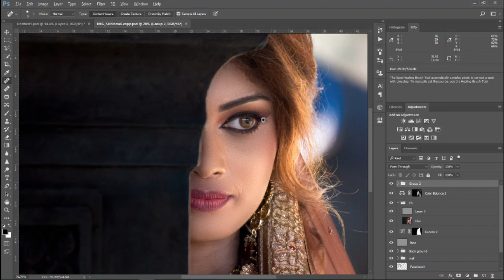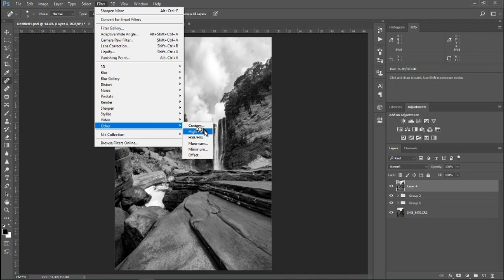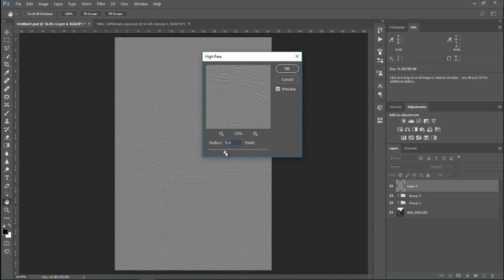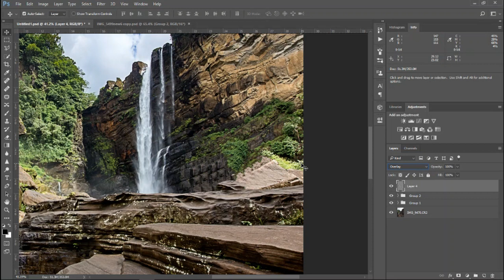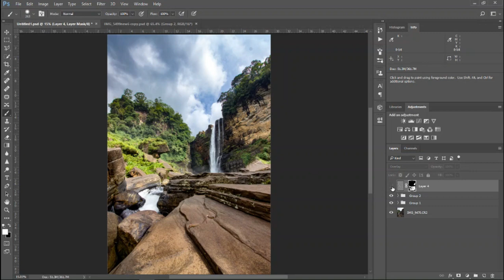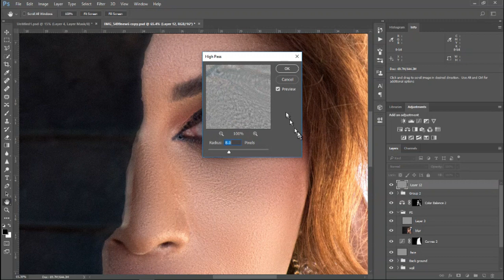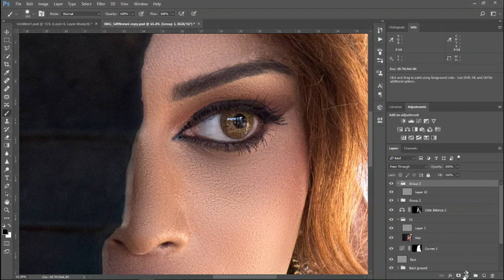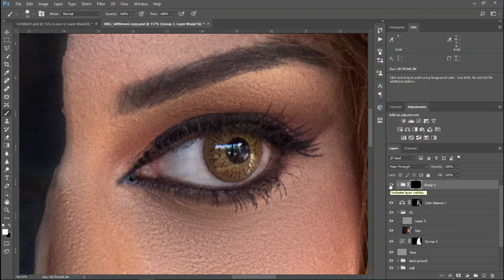Add sharpness to photos in photoshop |High pass Filter| Photography Sinhalen | Harsha Perera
In this video, I show you the best way to sharpen your images and photos in Photoshop from High Pass filter.

Harsha Perera | photography in Sinhala | landscape photography | photoshop in Sinhala